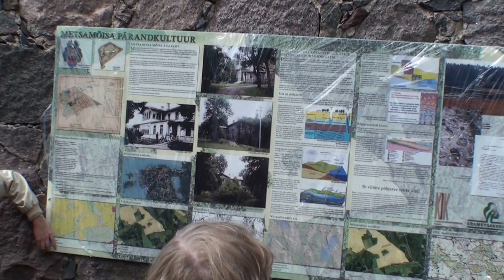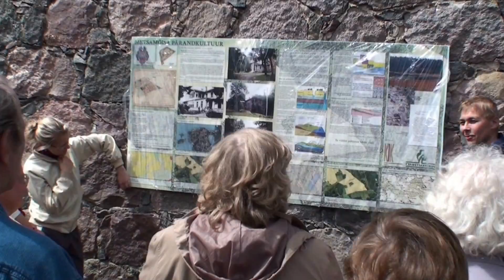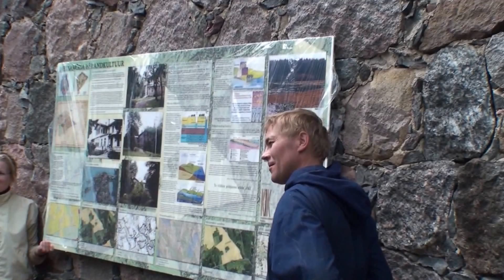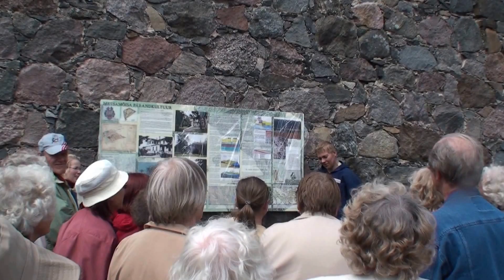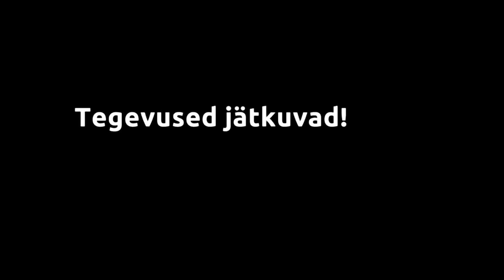Toimetamised Metsamõisas 2010- 2011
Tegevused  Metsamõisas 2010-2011